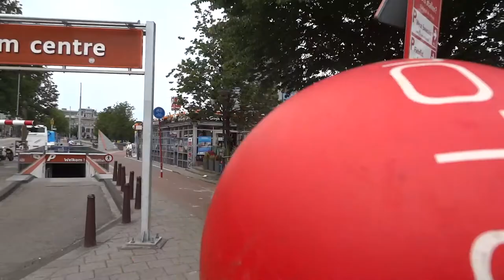Aperçu d'Amsterdam à moto